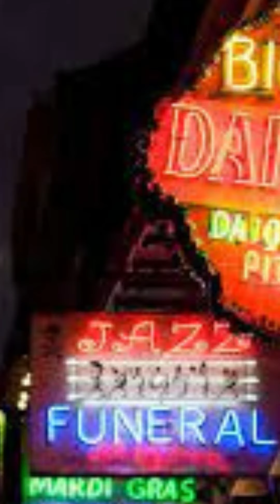Top 7 Attractions To Visit In New Orleans 2021/2022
1 -  French Quarters
2 -  Jackson Square
3 -  Frenchmen Street
4 - Blaine Hern Madi Gras World
5 - Audobon Zoo
6 - The World War II Museum
7 - Garden District

Travel Like A Rockstar:
Veken 6 Set Packing Travel Cubes
Hanging Toiletry Travel Bag
Document Organizer
Oursunshine Travel Bottles
Portable Charger
4K Video Camera Camcorder with Microphone